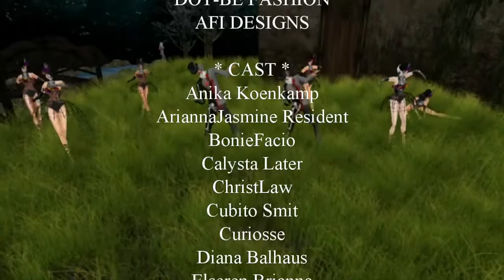AIM Agency - halloween show 2016